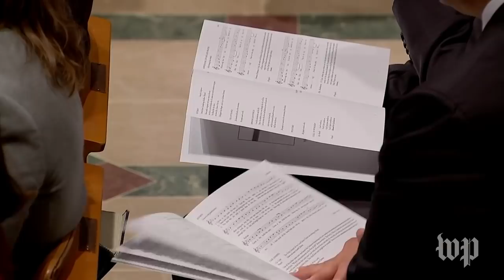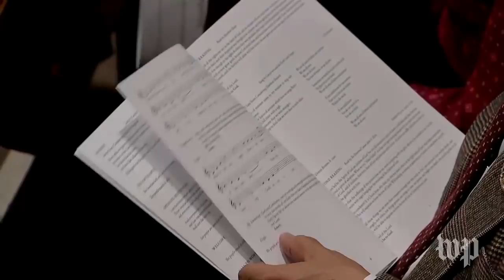Matthew Shepard is interred at Washington National Cathedral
Matthew Shepard, who became a worldwide symbol of the gay rights movement, will be interred at a cathedral at the U.S. capital’s highest spot before a crowd expected to be in the many hundreds.